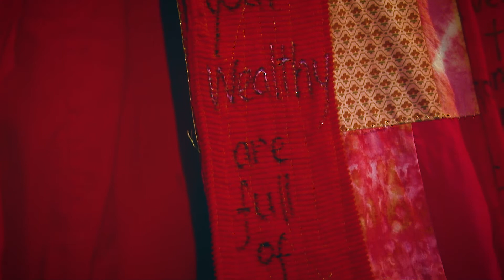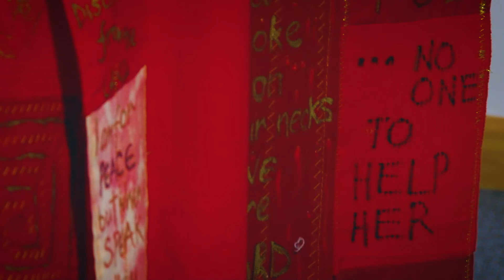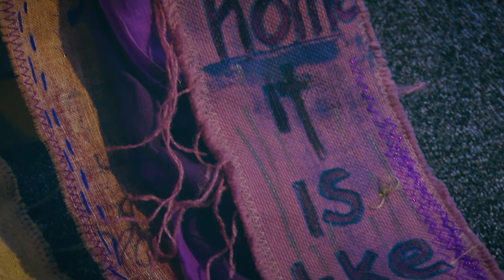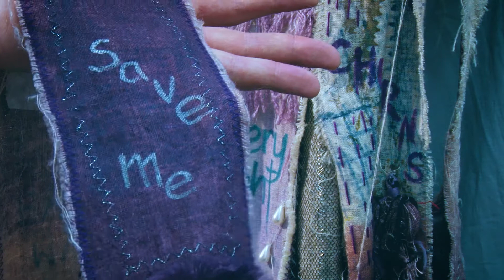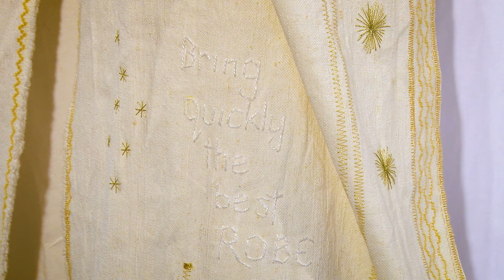The Gethsemane Garments Exhibition Talk. Art. Sculpture. Textiles. Easter. Westhill Endowment.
In this short film, artist, Peter Privett, talks about his sculptural-textiles exhibition, the Gethsemane Garments, with themes of pain, suffering, hope and renewal. More details are below, and a *small group discussion guide* is available.

The exhibition and talk is useful for anytime of year but perhaps particularly relevant to Lent and Easter. We'd be grateful to hear if you have used and enjoyed the film.

The physical exhibition is available from Westhill Endowment for use around the UK.

The sculptural-textiles:

The Red Garment (Pain): Peter talks about how we experience pain and anguish, the need to speak about it, and the need to speak up for those who can't. It gives voice to the pain in the world.

The Purple Garment (Suffering): With this shredded garment Peter talks about the need to find language to express suffering, and the need to 'be' there for each other.

The Green Garment (Hope): With shoots of hope, Peter explains that because of the Pain and Suffering we have experienced, and not denied, small green shots of Hope start to emerge. It allows people to remember who they are, remember their experiences, and find their own way of telling their stories.

The White Garment (Renewal): Peter explains that, like hope, Renewal comes because of our experience of the past. The renewal brings the opportunity for extravagant hospitality, hospitality that keeps opening and welcoming, to meet others where they are on their journey, to remember and to tell our stories.